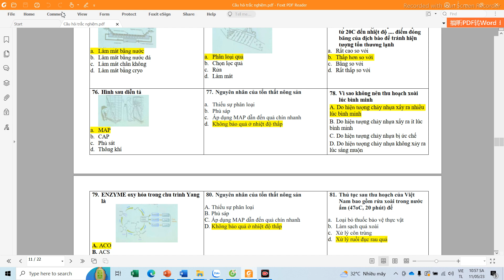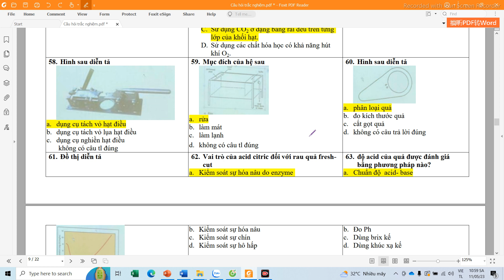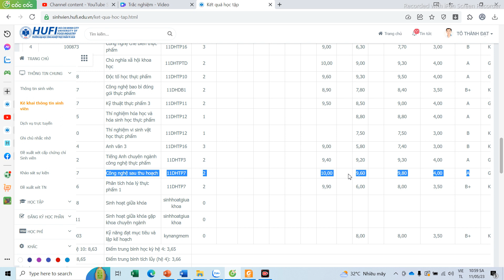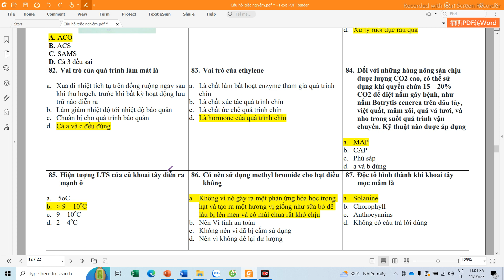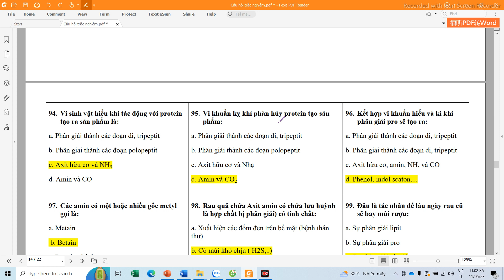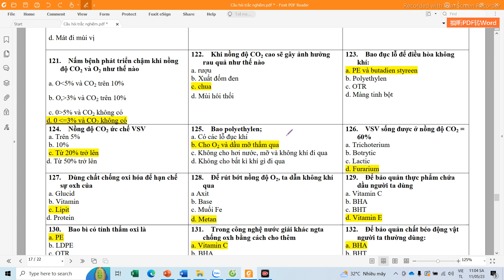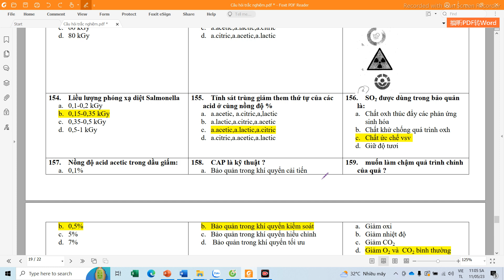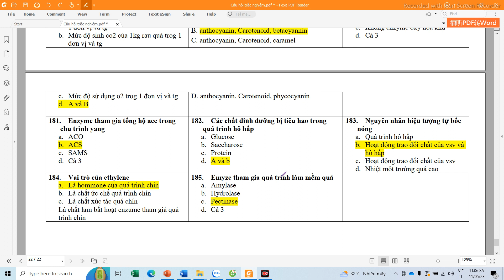[Sau thu hoạch ] ÔN THI CÔNG NGHỆ SAU THU HOẠCH - PHẦN 4 Xoài Hạt điều Khoai tây